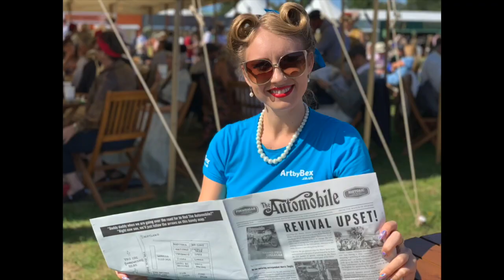This is the Self Preservation Society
Bex has created a full collection of Italian Job art capturing some of the most famous Mini stunt scenes of this iconic British movie.
All her artworks limited to just 50 exclusive artworks and are hand signed by the original 1969 cast members. Feel free to check out the collection together with the videos of how the artwork was made on her website.